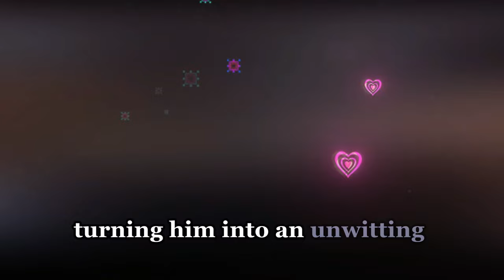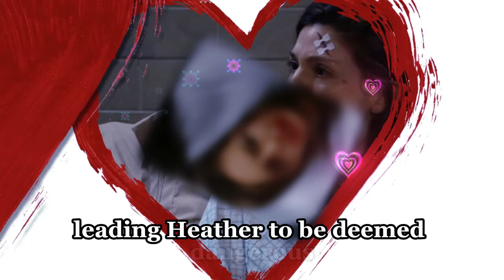Spencer returns under the manipulation of a villain | GH Spoilers